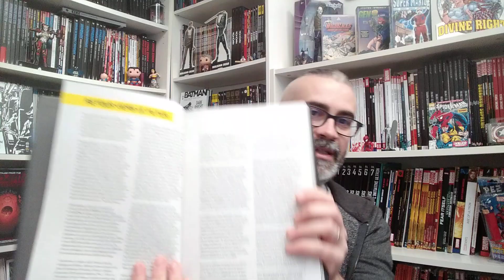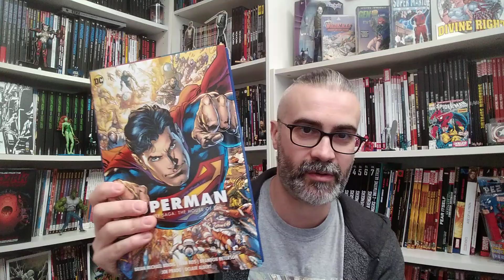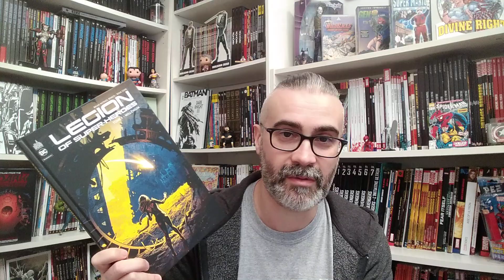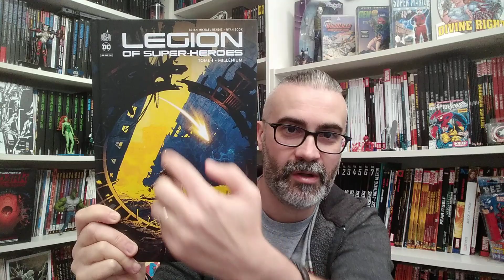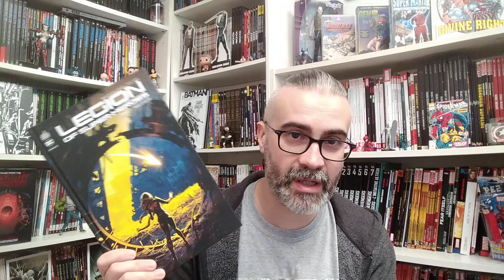Legion of super-heroes : le futur de l'univers DC selon Bendis 🚀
Superboy en vadrouille dans le futur 😎